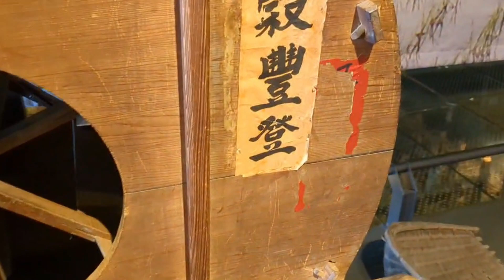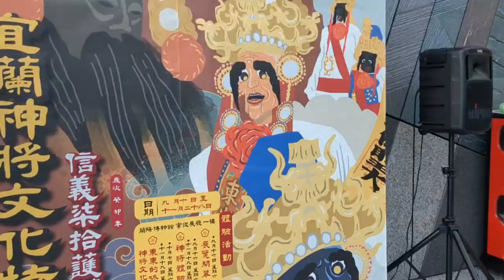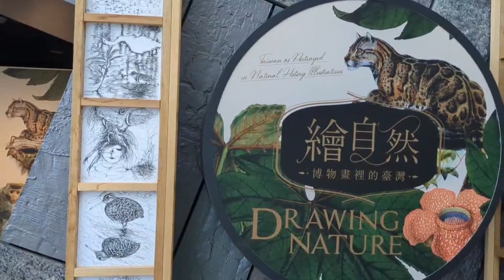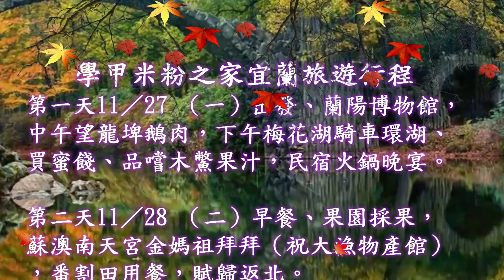700學甲米粉之家－宜蘭之旅花絮1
第一天11／27 （一）出發、蘭陽博物館，中午望龍埤鵝肉，下午梅花湖騎車環湖、買蜜餞、  品嚐木鱉果汁，民宿火鍋晚宴。

第二天11／28 （二）早餐、果園採果，蘇澳南天宮金媽祖拜拜（祝大漁物產館），番割田用餐，賦歸返北。

學甲米粉之家
宜蘭旅遊名單
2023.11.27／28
黃鸞鳳
方惠敏
于彤恩（孩童）
李佳和
方惠萍
李哲宇
李裕豐
黃秀娥
李秉昕
鍾建德
李秉蓉
鍾晨熙（孩童）
鍾晨議（孩童）
黃金昌
曾玲珍